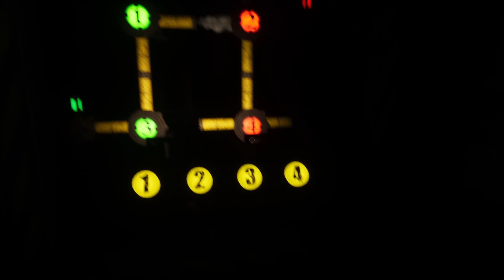Meeting Mangle and Ennard - FNAF: Help Wanted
We get to meet everyone's favorite vent dwelling duo